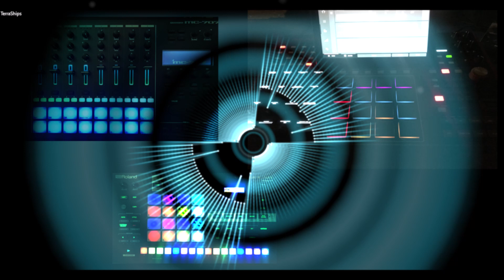MPCX / MC707 / VerselabMV1 - Simple Way of Groovebox Mixing